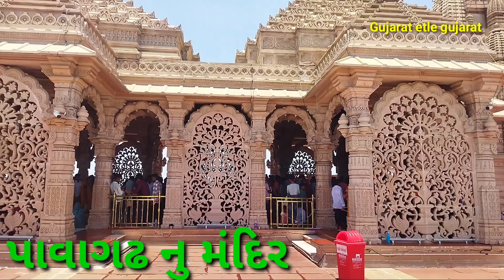pavagadh કાલિકા માતા મંદિર પાવાગઢ maa kali temple,pavagadh champaner mahakali mandir Gujarat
Pavagadh mandir

મહાકાળી માતાજી નું મંદિર પાવાગઢ

પાવાગઢ મહાકાળી મંદિર દર્શન

કાલિકા માતાનું મંદિર પાવાગઢ

પાવાગઢ મંદિર ના વિકાસ બાદ પાવાગઢનો નજારો કંઈક આવો જોવા મળે છે, આપણા માનીતા પ્રધામંત્રીશ્રી નરેન્દ્ર મોદી સરકારે પાવાગઢનો ખુબજ સરસ વિકાસ કર્યો છે જેમનું પાવાગઢ મંદિર પણ વિકસિત કરવામાં આવ્યું છે જે બાદ લોકોની ભીડ જોવા મળે છે,પાવાગઢ માં મહાકાળી માતાજી ના દર્શને હજારો ભક્તો આવે છે
આ વીડિયોમાં પાવાગઢ મંદિર સાથે માતાજી ના દર્શન પણ જોવા મળશે

Pavagadh maa kali temple

pavagadh champaner mahakali mandir

Umid hai ye video pasand ayega

Or video dekhne ke liye channel ko

Thanks 🙏